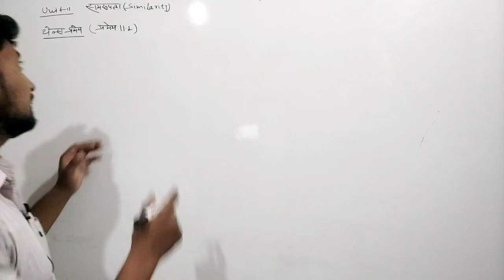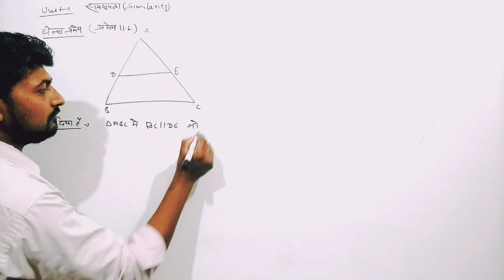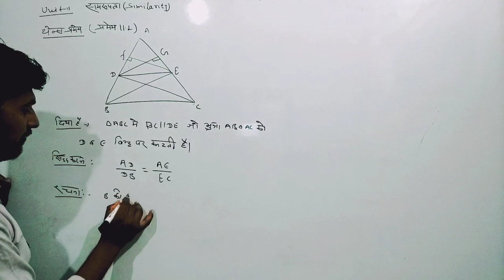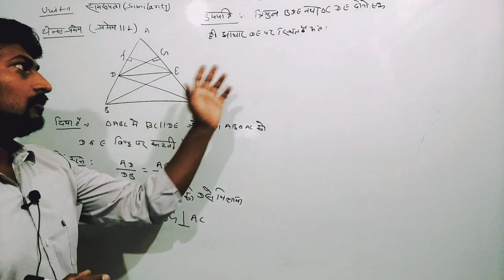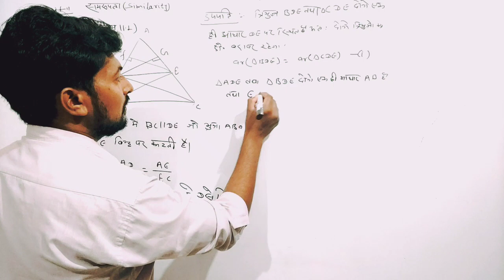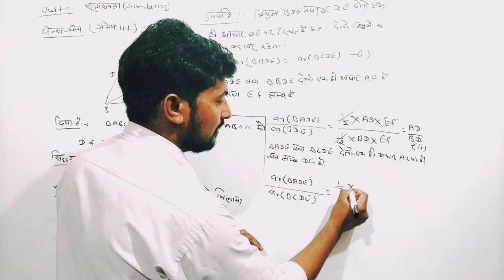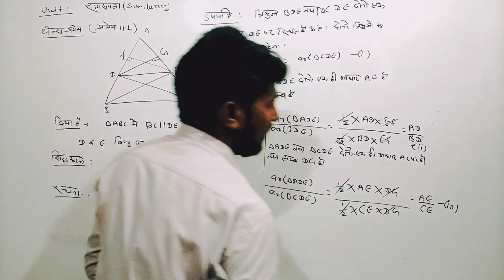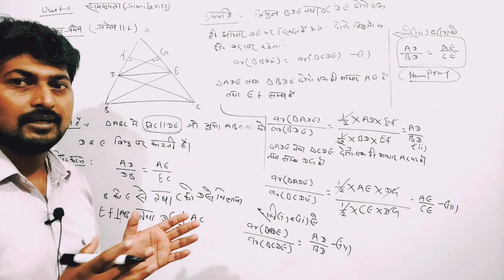थेल्स प्रमेय/आधारभूत आनूपातिक प्रमेय class-10th unit11 RBSE important question for 10th board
प्रमेय 11.1 unit 11.2 class 10th

Thales parmey class 10 hindi
These theorem in class 10 hindi medium